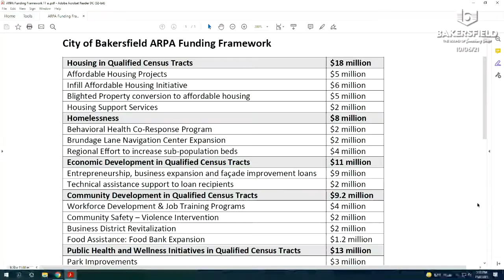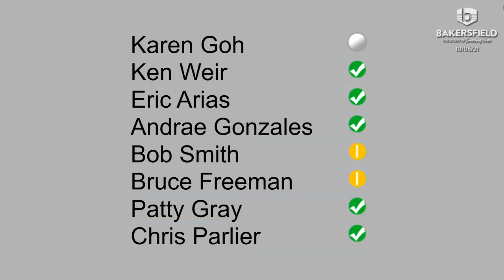City Council – October 6, 2021 5:15 Meeting